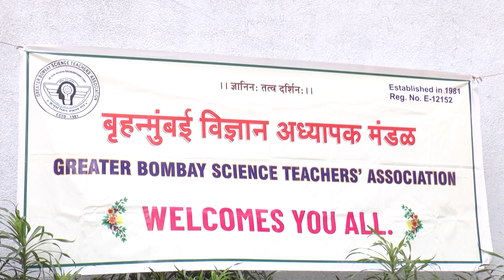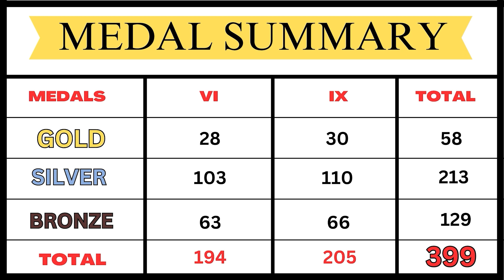DR HOMI BHABHA PRIZE DISTRIBUTION 2022-23 "RAMA AMIT PARKHI {Gold Medal}" (6th Std).